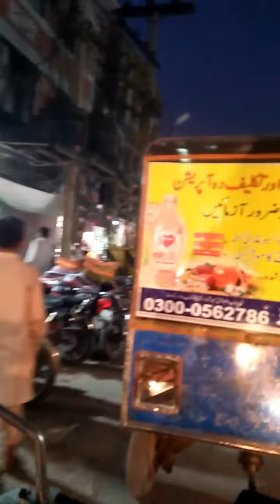Sargodha City Part 2 | Sharbat Wala Chowk | Akhtar Information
Wel come to The Rohani Wazaif YouTube Channel "AKHTAR INFORMATION",  we make videos about Rohani Wazaif and Islamic Information.

Amazon.com